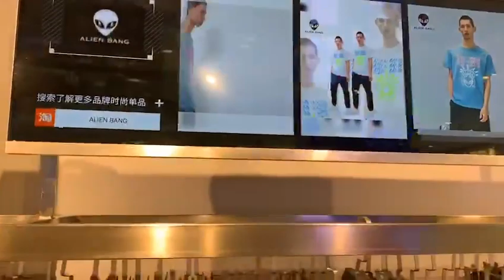Bar LCD display for new retail clothes rack Betvis new retail solution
New retail smart clothes racks may sound a bit flashy. After all, racks are racks. What else can you do besides hanging clothes on them? Betvis new retail solution changes this with a bar lcd display that rests above an ordinary clothes rack. From now on, the clothes rack becomes a smart marketing tool that speaks for itself and sells clothes without sales employee.